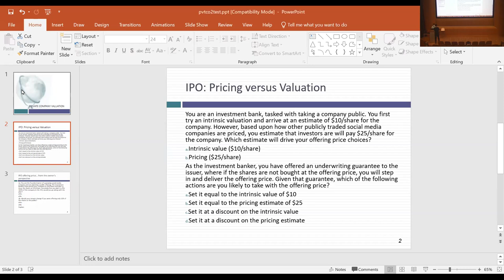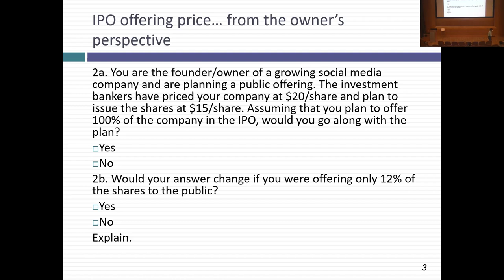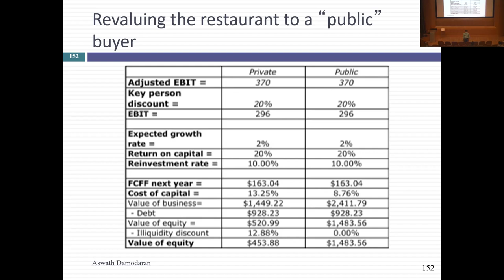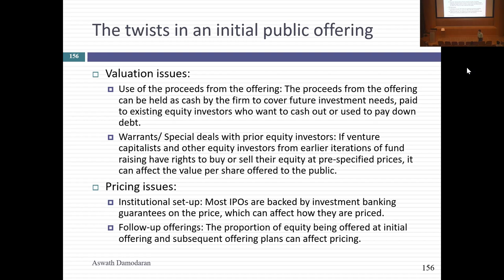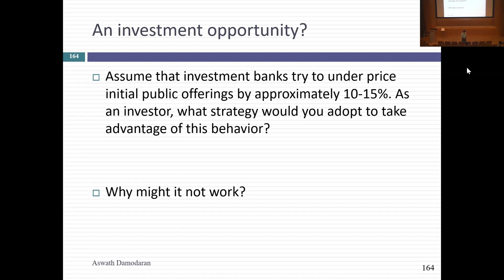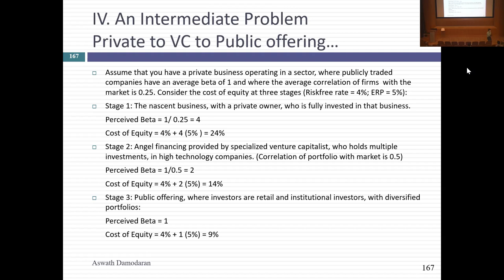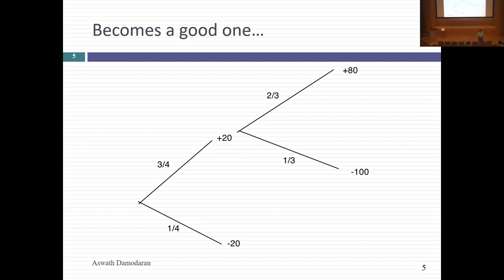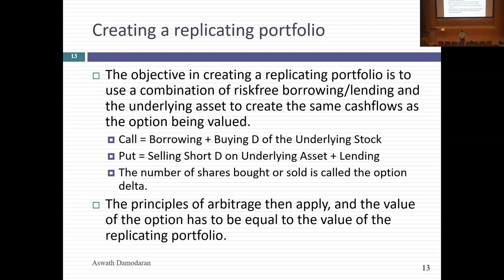Session 21: IPO Valuation and First Steps on Real Options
We started this class by looking at private to public transactions before moving on to IPOs, and how to incorporate both the proceeds and the pricing considerations of bankers (who guarantee an offering price) as well as how VCs and PEs may look at firms during their transitions.  Along the way, we had a discussion of direct listings as a challenge to the IPO process and
We then started on the real options discussion with an analysis of the two driving forces behind their value: learning and adaptive behavior, and then moved on to the three questions that need to be asked and answered before buying into the real options argument:
1. Is there an option embedded in an asset? (Look at the cash flow payoffs)
2. Does that option have value? (Is there exclusivity?)
3. Can you use an option pricing model to value that option? (Are the underlying asset and option traded)